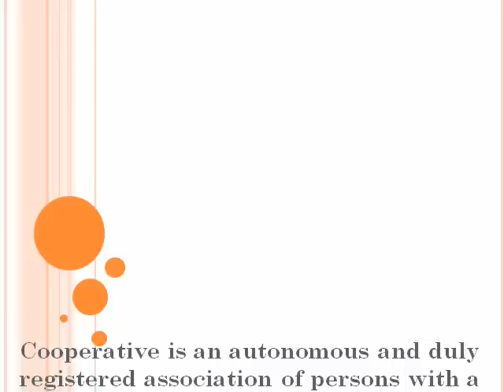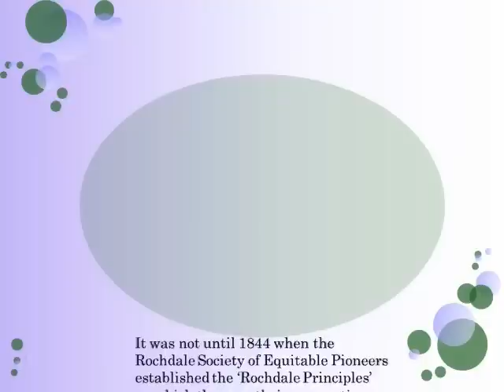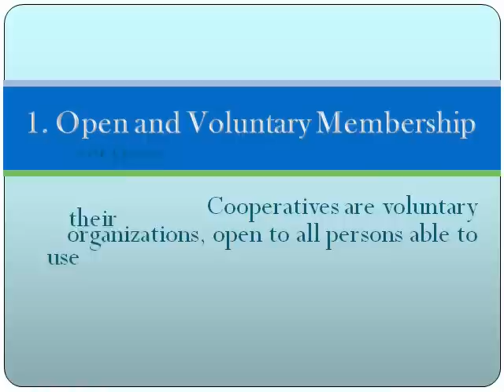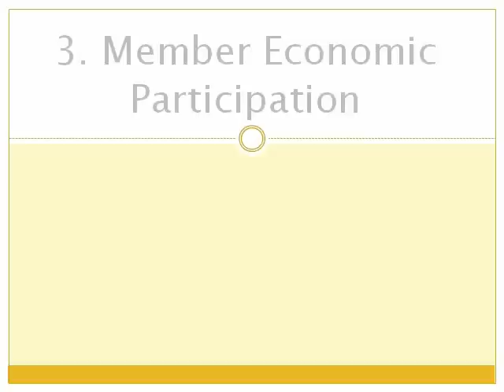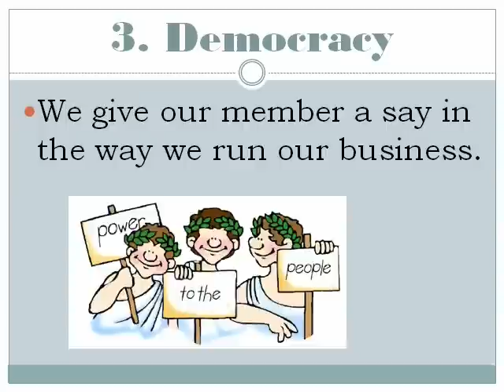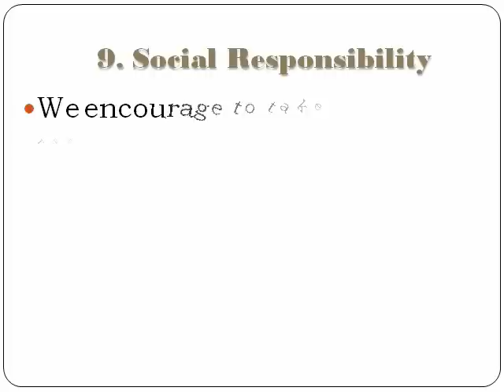definition, history, values and principles of cooperative